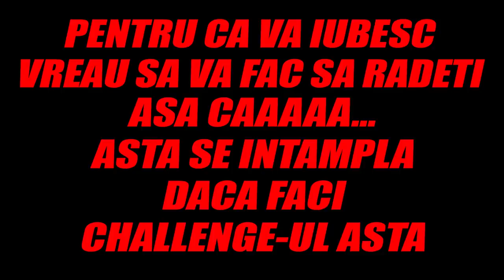AM JUCAT *DOAR CU ARME UPGRADATE* IN FORTNITE (AM DAT RAGE QUIT)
★ Pentru a sustine canalul:
★ Ma puteti gasi pe:
★PC★
➥4TB HDD
➥512GB SSD
➥SUPERLUX E205U+POPFILTER+BRAT
★RoyalSavage Team★

WePlayWithConfidence !